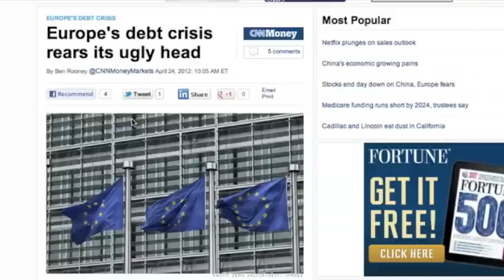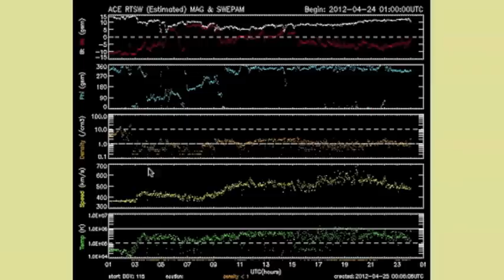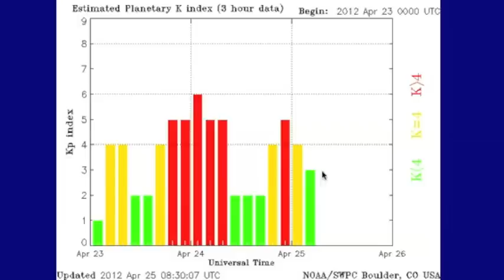3MIN News Apr25: Solar Watch/Magnetic Storm Watch